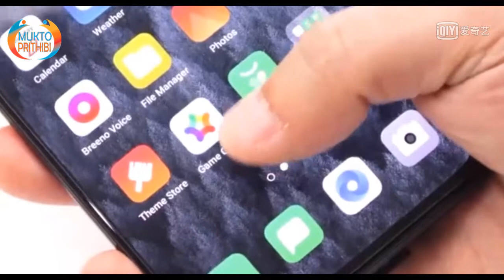OPPO's latest technology, unlocking speed increased by 285%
OPPO's latest technology, unlocking speed increased by 285%, Samsung Huawei can't keep up

OPPO最新技术，解锁速度提升285％，三星华为都赶不上